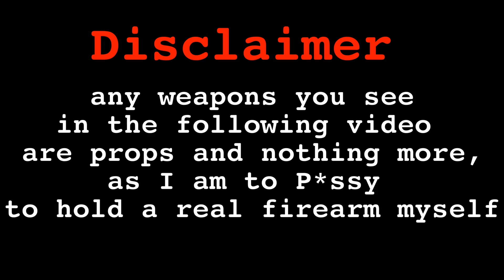When The Music Video Don't Match The Song